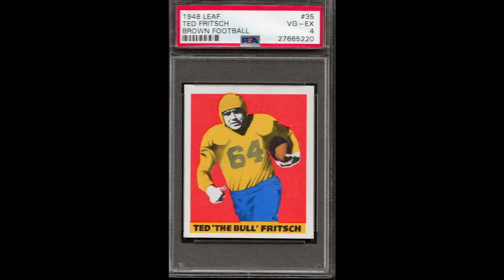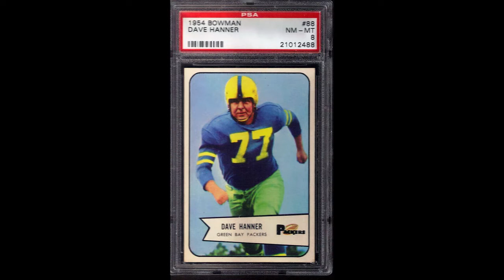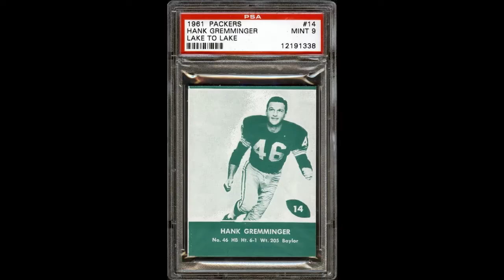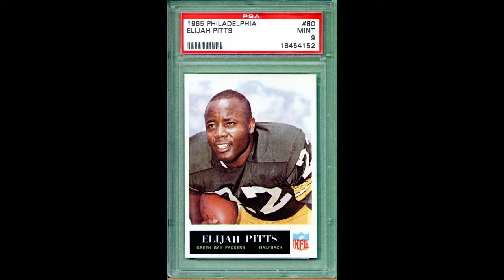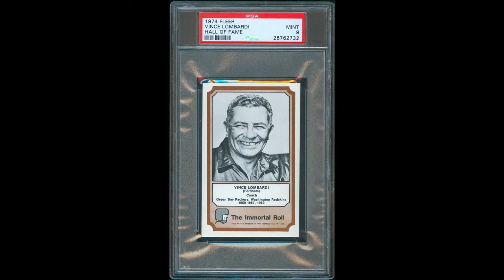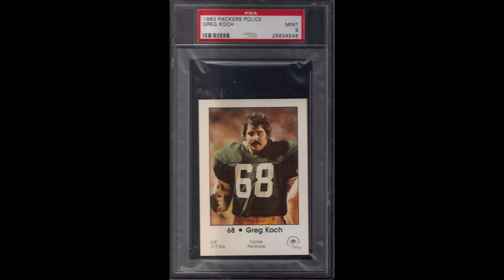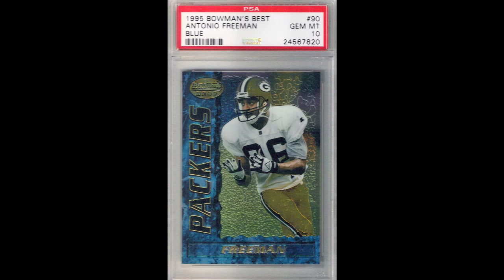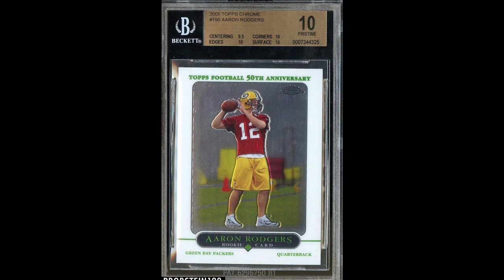Entire Packers Registry Set Showcase with music. Must watch!!!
Green Bay Packers Hall of Fame Entire PSA Registry Rookie Set with music. I did a similar video over a year ago but I did not have nearly as many subscribers then as I do now. I redid the video with my upgrades and additions.

- Music from "Remember the Titans" theme by Trevor Rabin